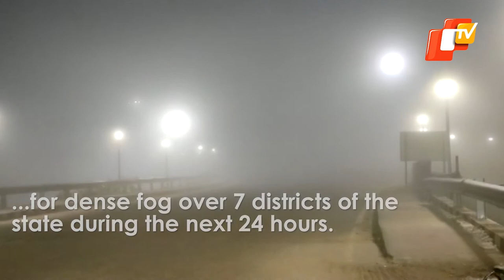Odisha Weather: IMD Issues Warning For Dense Fog, But Predicts Rise In Mercury | OTV News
The Bhubaneswar centre of India Meteorological Department (IMD) sounded a ‘Yellow Warning’ for dense fog over 7 districts of the state during the next 24 hours.